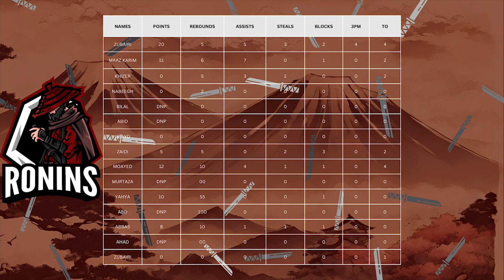A VERY CLOSE GAME! RONINS VS PANDAS - FULL HIGHLIGHTS - SEASON 5